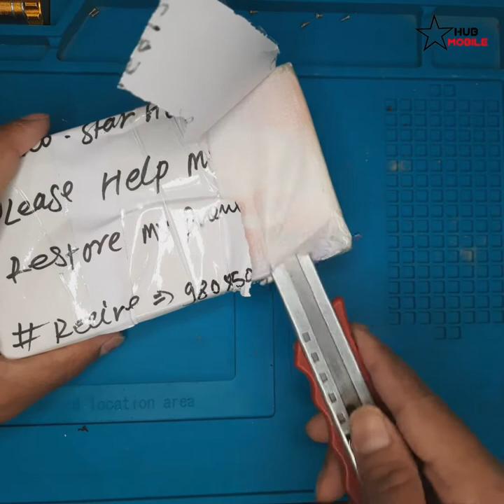Restoration destroyed phone | Restore Iphone 7 | Rebuild Broken Phone